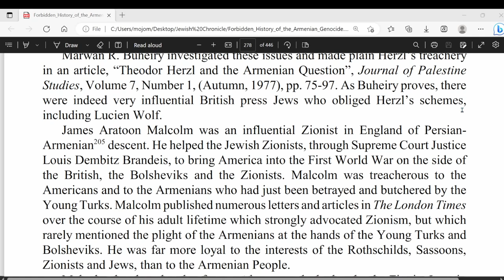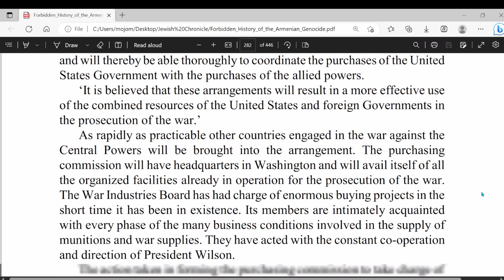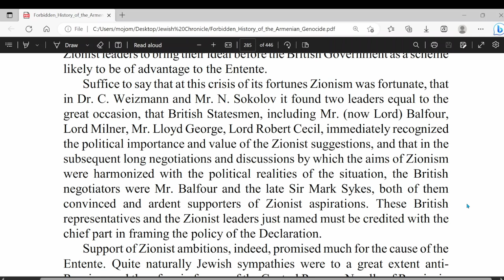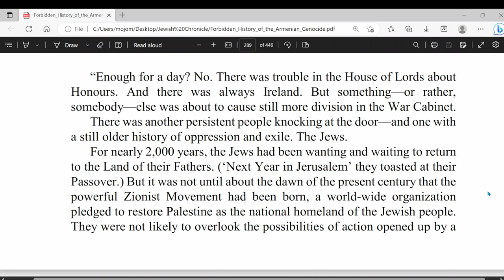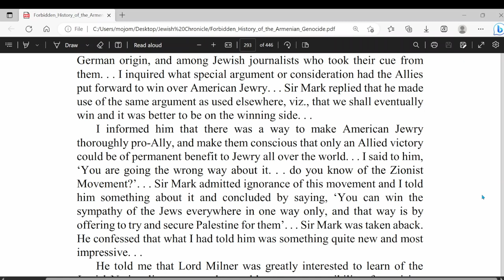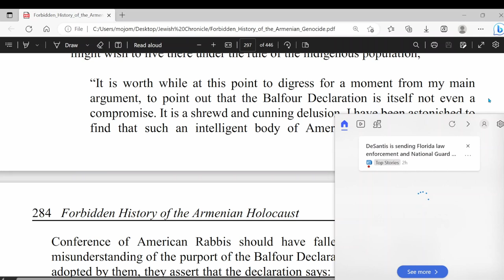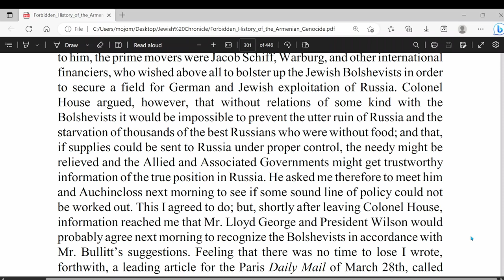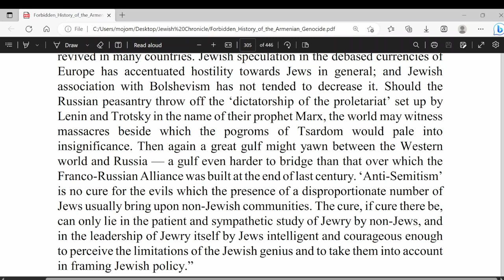The Shocking History of the Balfour Declaration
BITCOIN

bc1qqp9hthur3nwrfahwx0walh0v9qgavnu73tpkn4

ETHEREUM

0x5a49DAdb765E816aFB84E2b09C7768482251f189